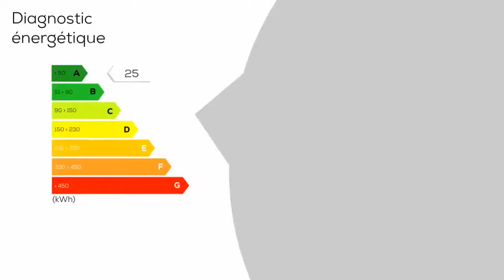Maison CHAVANOD Stéphane Plaza Immobilier Annecy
L'agence STEPHANE PLAZA d'ANNECY , vous propose cette magnifique propriété de 316 m² , comprenant un T2 attenant de 45 m² et sa terrasse avec entrée indépendante plus un studio de 25 m² pouvant recevoir amis et famille . Entièrement domotisé ( élec. volets , Hifi , aspiration centralisée ) ce bien saura ravir les plus éxigeants en matière de sécurité et de belles prestations . Le rdc accueil un grand hall , la cuisine entièrement aménagée ouverte sur la salle de réception , une cave à vins , un beau salon , un wc séparé , une douche invités avec vestiaire , une lingerie , une véranda et son SPA de nage agrémenté d' un coin repos et d' un bar ouvrant sur un parc de 4269 m², une suite parentale comprenant un dressing et une grande sdb avec douche à l'italienne et mobilier d'un designer de ' renom'.  L'étage n'est pas en reste avec un wc séparé et ses trois chambres spacieuses et pourvues pour chacune d'elles d'une sdd.
Le chauffage est alimenté par une pompe à chaleur avec un chauffage au sol pour le rdc et des radiants à l'étage , le s.sol de 100 m² regroupe trois caves , un cellier et le local technique pour le chauffage , le SPA et son système de déshumification d'air . Ce bien rare en pleine nature et à 15 minutes d'ANNECY convient tout à fait à une famille désireuse de vivre loin du bruit et du tumulte de la ville tout en étant proche  des commodités .

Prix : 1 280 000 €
DPE : A
GES : NC